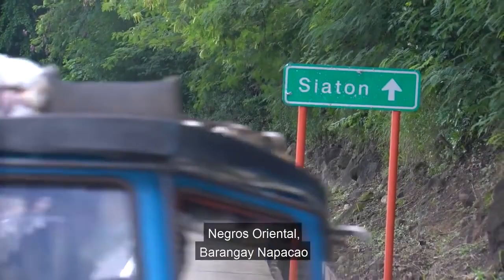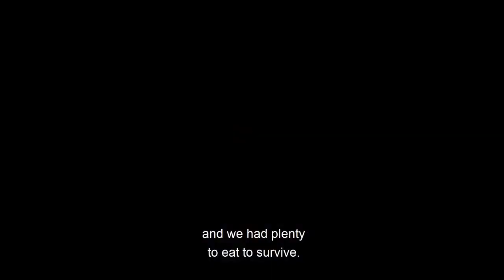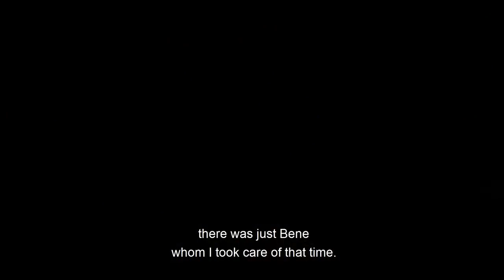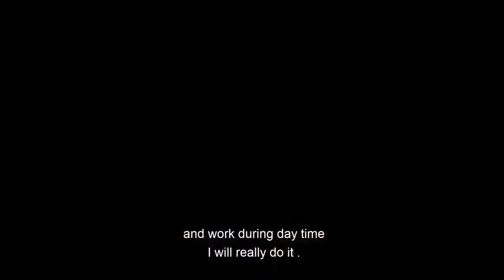Maid to Millionaire|Gina Macahilos| TRC SUCCESS STORY | BO SANCHEZ| Stock Market Investing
Through the TrulyRichClub, We help people become multimillionaires through the slow, steady, and sure path of investing.
But for this to happen, the mindset must change. To know “HOW”,
To Get Your Free Video Guide

truly rich club,bo sanchez,stock market,stock market investing,truly rich club blog,news and current affairs,bro. bo sanchez,abs-cbn news,abs-cbn philippines,philippine news,my puhunan,financial management,long-term goals,robert kiyosaki,how to invest in stocks,how to invest in stocks in philippines,options trading for beginners,how to trade stocks,cynthia fuller on stock market investing for beginners,stock market investing for beginners,stock market for filipinos,a beginner's step-by-step guide to stock market investing,philippine stock market for beginners,book review: discover the abundance formula of bo sanchez,who to be rich,entrepreneur success story philippines,business ideas in philippines 2014,preacher in blue jeans,investing in philippines,stock investing philippines,investing in stocks,how to trade,active day trader,gina macahilos